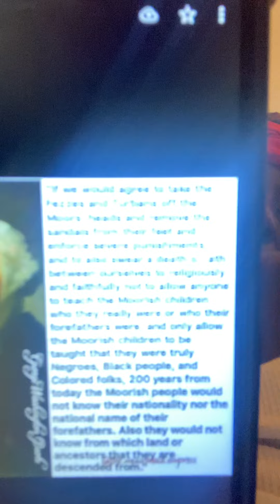BLACK IS A HATE CRIME